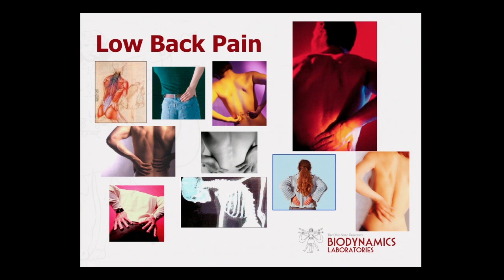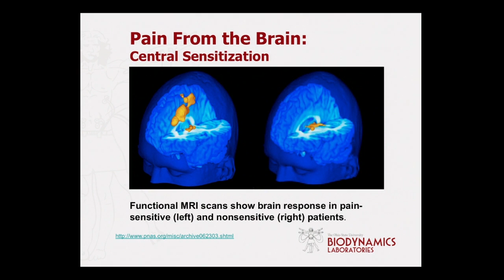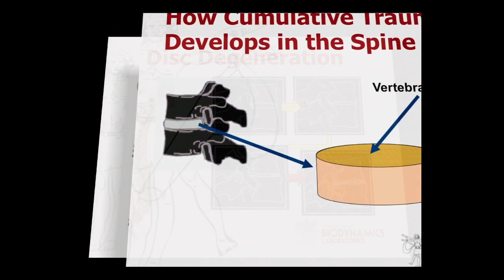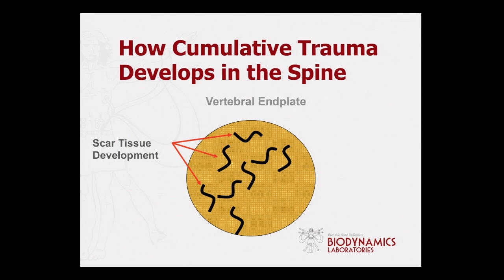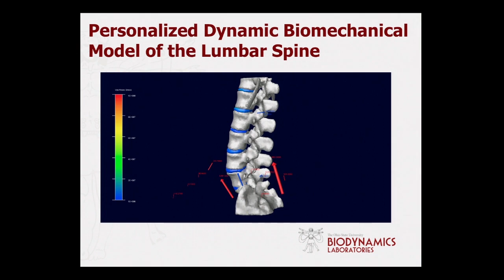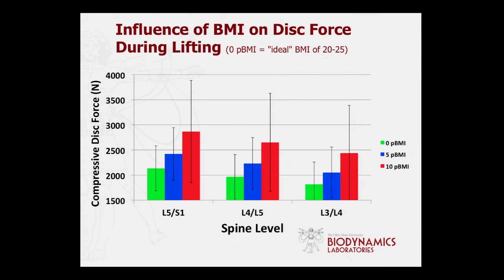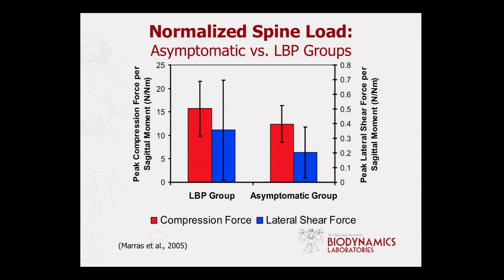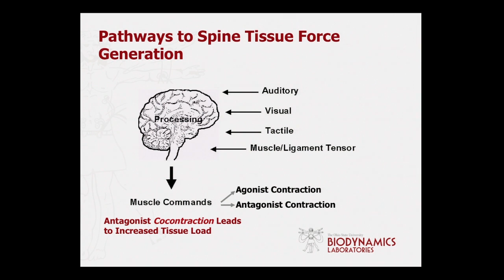Back Pain and Your Brain: William S. Marras at TEDxOhioStateUniversity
Ph.D., CPE. William S. Marras holds the Honda Endowed Chair in the Department of Integrated Systems Engineering at the Ohio State University. He serves as the director of the Biodynamics Laboratory and is in the process of developing the Spine Research Institute at The Ohio State University. Dr. Marras also holds joint appointments in the Departments of Orthopaedic Surgery, Physical Medicine & Rehabilitation, as well as Biomedical Engineering. His research is centered on musculoskeletal causal pathway investigations including occupational biomechanical epidemiologic studies, laboratory biomechanics studies, mathematical modeling, and clinical studies of the spine. His findings have been published in over 200 peer reviewed journal articles and numerous books and book chapters including a recent book entitled "The Working Back: A Systems View." Professor Marras was the past Chair of the Board on Human Systems Integration at the National Research Council (NRC). He is currently Editor-in-Chief of Human Factors, Deputy Editor of Spine, and has been elected to the National Academy of Engineering (the National Academies).